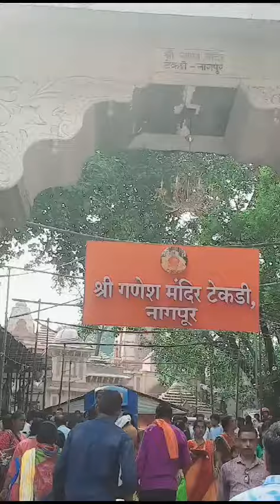Tekdi ganesh mandir nagpur 200 years old|Ganesh Tekdi mandir 2023#vlog nagpur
Tekdi Ganesh mandir नागपूर

टेकडी गणेश मंदिर नागपूर 2023

Ganesh Tekdi nagpur

Tekdi Ganesh mandir

Nagpur Ganesh Tekdi mandir

Ganpati Tekdi mandir nagpur

Ganesh Tekdi temple tour nagpur

places to visit in nagpur

Tourist attractions in nagpur

places to visit near nagpur Station

Ganpati mandir in nagpur